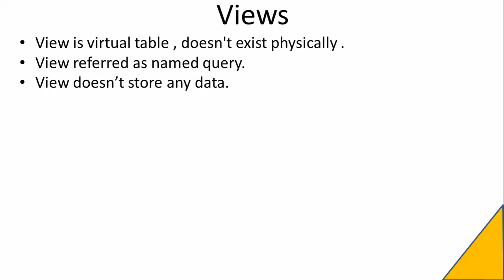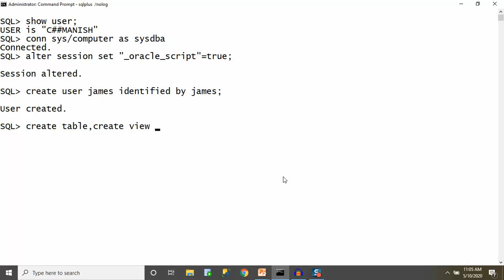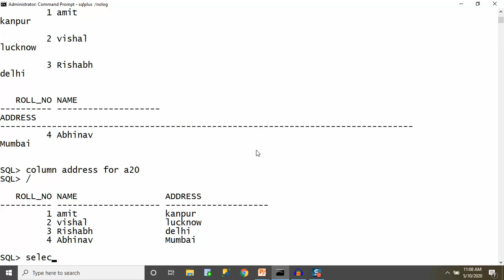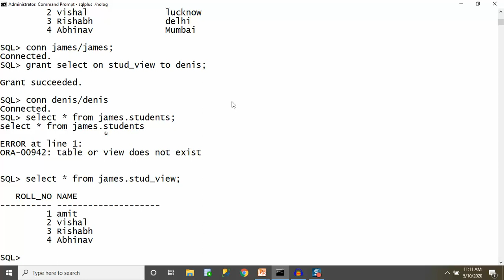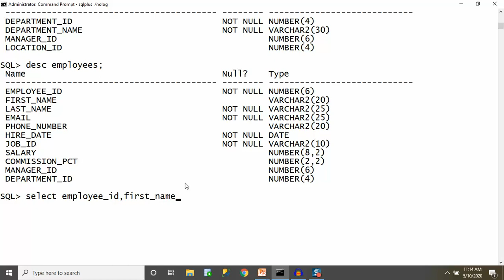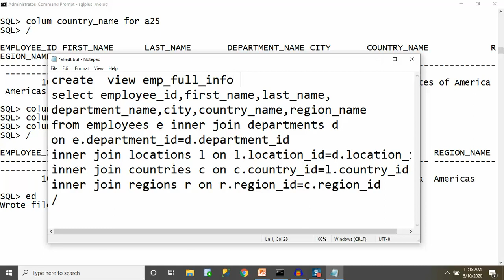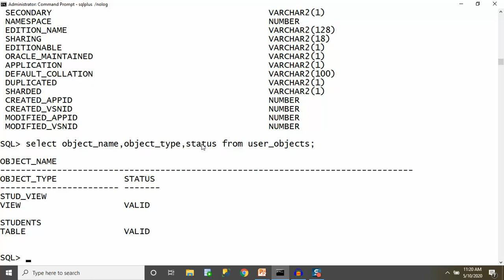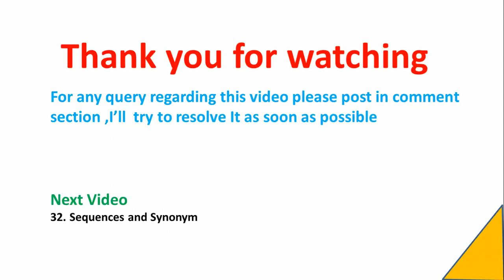Views in SQL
Views in SQL are kind of Virtual tables.
In a database, a view is the result set of a stored query on the data, which the database users can query just as they would in a persistent database collection object. This pre-established query command is kept in the database dictionary